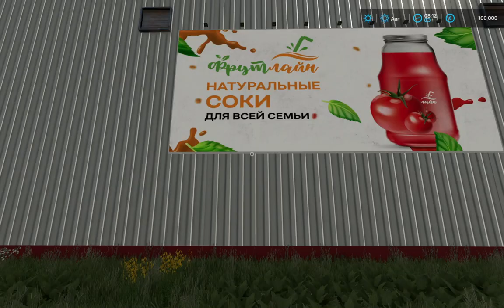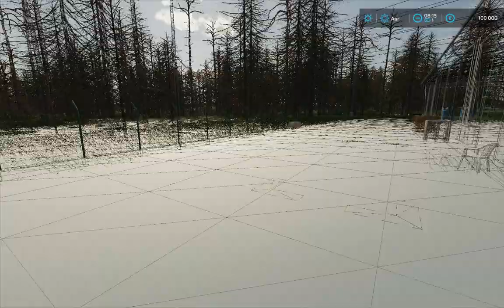Farming Simulator 22 обзор карты Калиновка - Сидорыч вернулся!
👉 Описание карты:
65 полей с возможностью объединения;
Карта адаптирована к точному земледелию;
Карта совместима с модом Maize Plus;
База игрока в фермерском стиле с возможностью продажи объектов;
Пешеходный трафик;
Уникальный автомобильный трафик;
Уникальные российские автомобильные номера;
Уникальные объекты: дома, производства, электрические сети, заборы, дорожные знаки и т. д;
Два водоема;
Продуманная транспортная логистика;
Более 35 уникальных поддонов с продукцией;
Основные производства: сахарный завод, мясокомбинат, молочный комбинат, маслоэкстракционный завод, пекарня, завод соков, лесопилка, пасека, производство дров, фабрика по производству поддонов, мебельный цех, фабрика по производству кетчупа, чипсов и макарон.